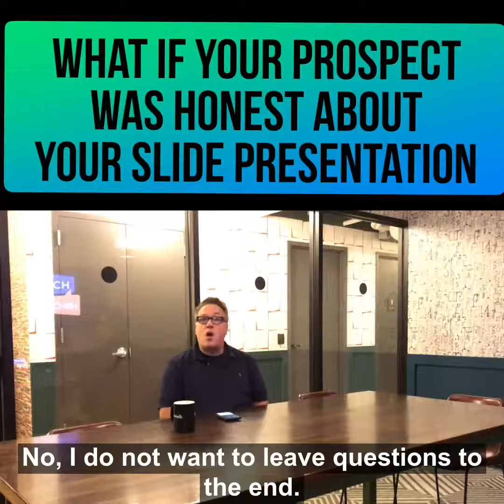What if your prospect was honest about your slide presentation